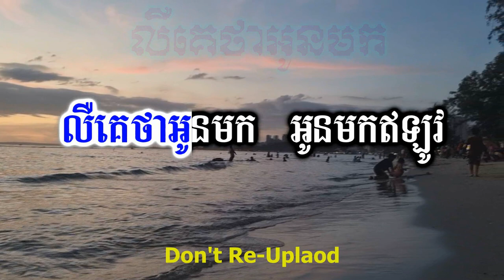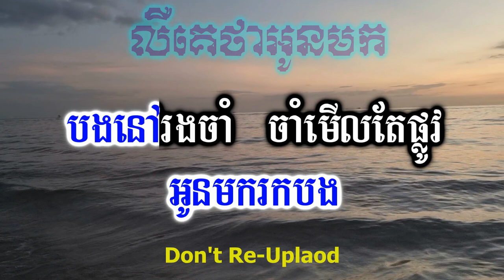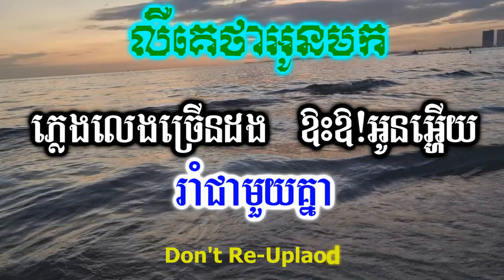លឺគេថាអូនមក ភ្លេងសុទ្ធ Ler Ke Tha Oun Mok​​ Khmer HD Karaoke Version _Boy.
Hello!!🙏🙏🙏
____Thanks!!.
 Is Belong to Channels (Krud Karaoke).
Thanks!:::::
In Khmer
👉ជម្រាបសួរពុកម៉ែបងប្អូន។ខ្ញុំបង្កើតឡើងគ្រាន់តែជាសាច់ភ្លេងសុទ្ធដើម្បីឲ្យពុកម៉ែបងប្អូនច្រៀងលេងកម្សាន្តតែប៉ុណ្ណោះដើម្បីបន្ធូរអារម្មណ៍ពេលសម្រាកពីការងារ។ថ្ងៃឈប់សម្រាកសង្ឃឹមថាពុកម៉ែបងប្អូននឹងជួយគាំទ្រនៅ channel Krud Karaoke មួយនេះផង។
💕💞👉 សូមមេត្តាខន្តីអភ័យទោសដោយក្តីមេត្តានិងក្តីអនុគ្រោះផង។
ប្រសិនបើផុសឬសរសេរអក្ខរាវិរុទ្ធខុសត្រង់ណាមិនសមរម្យ

សូមកុំយកវីដេអូរបស់ខ្ញុំទៅផុសក្នុងបណ្ដាញសង្គមផ្សេងៗ
សូមអរគុណ!!!
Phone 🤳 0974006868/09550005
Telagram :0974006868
Skype:Sao Sinoeurn

"Ork-Kesh,Ork-Kadong Song"
Khmer Tube
Khmer Song Lyric
Cover song
Karaoke Version
Youtube Karaoke
Rathanak komsan